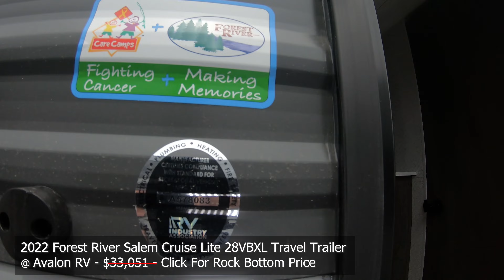2022 Salem Cruise Lite 28VBXL Travel Trailer Walk Through Stock 10658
You can find photos and more details about this new bunk house travel trailer by visiting our